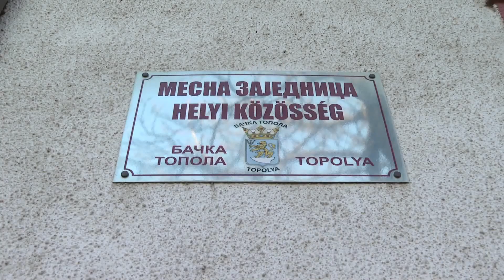2020.01.23. - Lesz-e autóbuszjárat Bácsfeketehegy és Szeged között?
Továbbra sem tudni, lesz-e autóbuszjárat Bácsfeketehegy és Szeged között. Aláírásgyűjtési akciót szerveztek Topolya és Kishegyes községben, a petíciót mostanáig közel 1000 lakos írta alá.